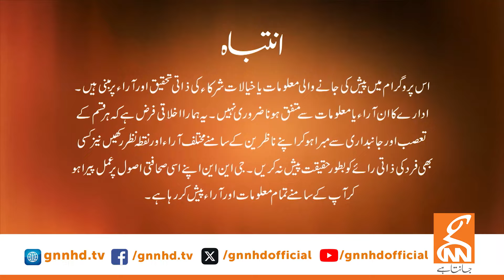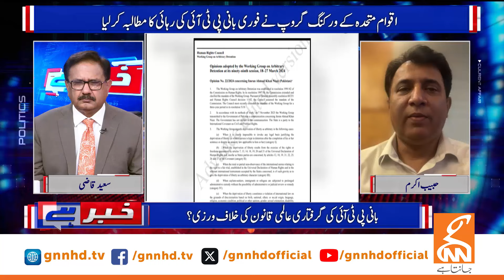Khabar Hai | Saeed Qazi | Habib Akram | Abuzar Salman Niazi | Taimur Rahman | 02 JULY 2024 | GNN